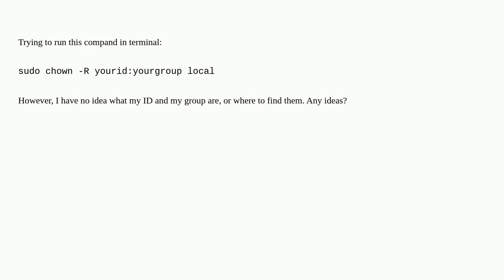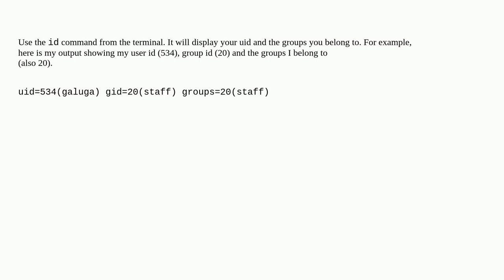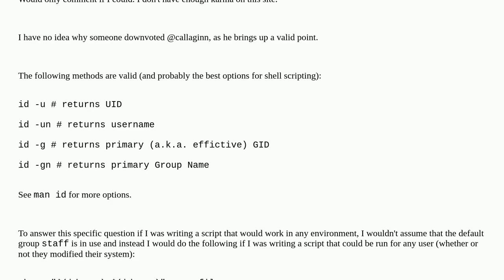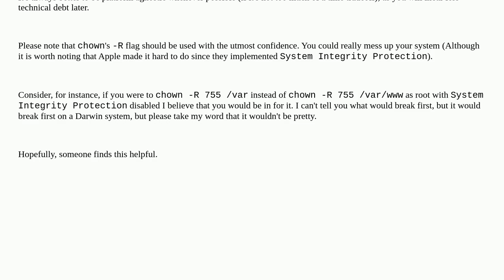How do I find my user ID and group in Mac OS X?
A special thanks goes out to the community

  user-accounts macos terminal